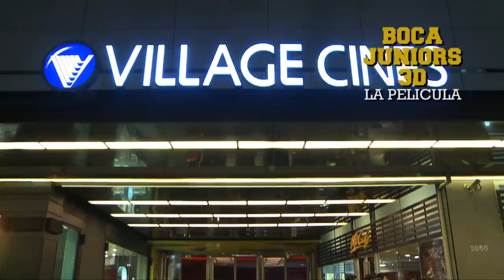Boca Juniors 3D, la película - Repercusión entre los espectadores